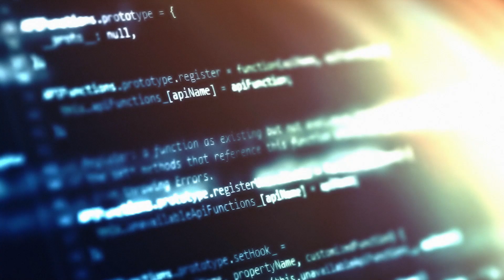Cyber Pulse with Rob Cataldo, e.3 – The State of Cybersecurity in Healthcare: Ransomware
Rob Cataldo, Vice President of Enterprise Sales at Kaspersky Lab North America speaks on the state of cybersecurity in healthcare and offers findings on “Cyber Pulse,” a study on cybersecurity amongst Americans and Canadians working in healthcare.

The findings gather healthcare employees’ perceptions of cybersecurity in their workplace, including awareness of cybersecurity breaches, protection of sensitive information, cybersecurity awareness and training, and more. The results of this research revealed:

- Awareness of ransomware attacks amongst healthcare workers and the number of attacks experienced
- How many workers would report a suspicious email to their employer’s IT team
- How often third-party requests to share personal patient information are granted
- The number of workers who care about having cybersecurity measures in place and why they care
Improvements needed to secure organizations and their patients’ personal information

Learn more about the “Cyber Pulse: The State of Cybersecurity in Healthcare” findings in the full report